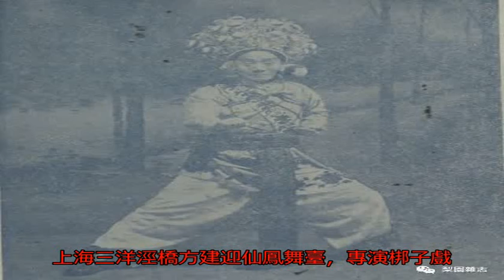李春來為色所害_上海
原標題：李春來為色所...